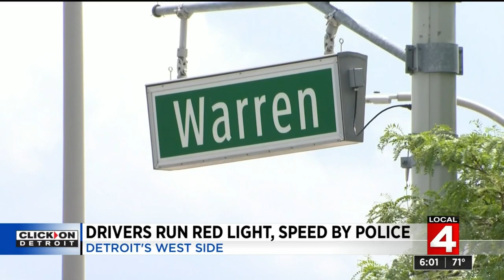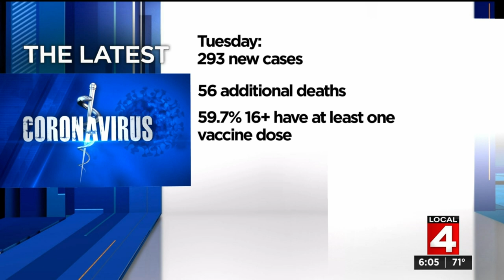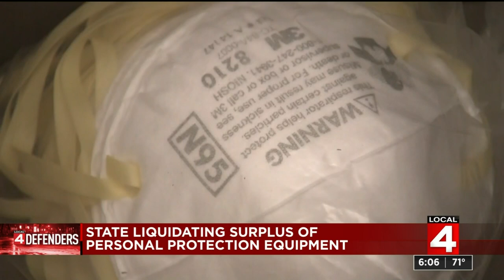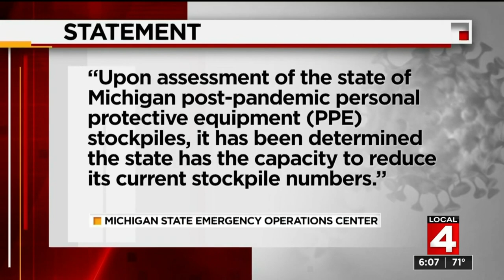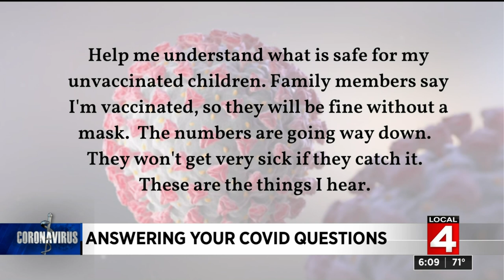Local 4 News at 6 -- June 8, 2021